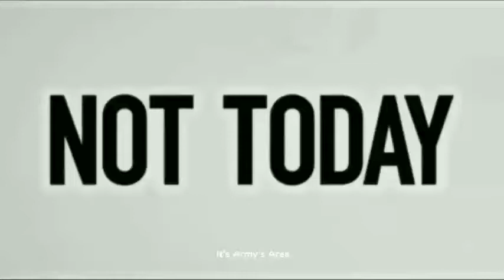BTS - Not today 💜